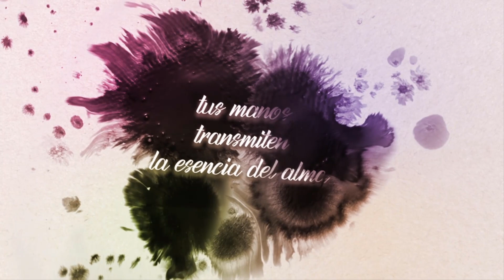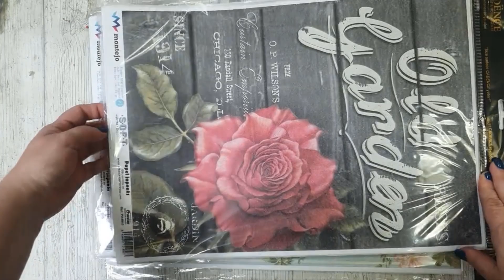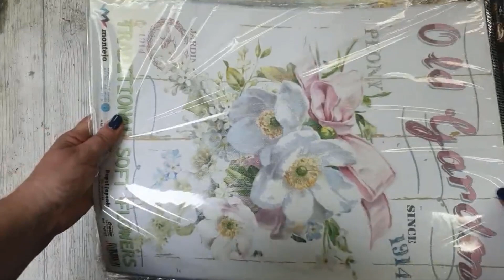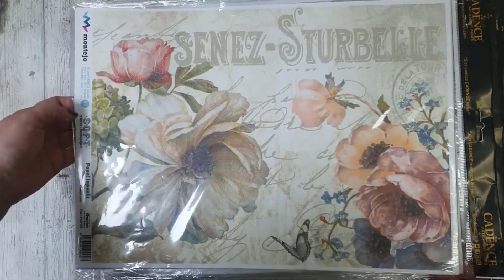TUTORIAL: Corazón colgante decorado con las Sisters - kit 8 agosto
Hoy hacemos unCorazón decorado de estilo romántico.

✴️ Puedes encontrar los kits para los directos de los lunes en nuestra web

✴️ Las clases en directo son los lunes a las 17:00 en nuestra cuenta de Instagram

Muchas gracias por confiar en nosotras y nos vemos en el siguiente directo...
Besossss